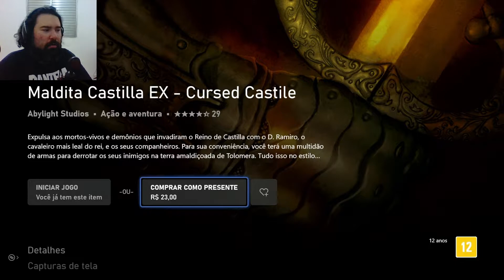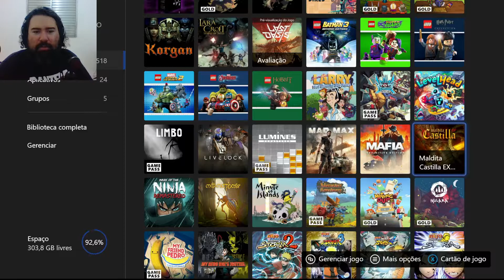Jogando no Xbox Series S - Maldita Castilla EX - Cursed Castile